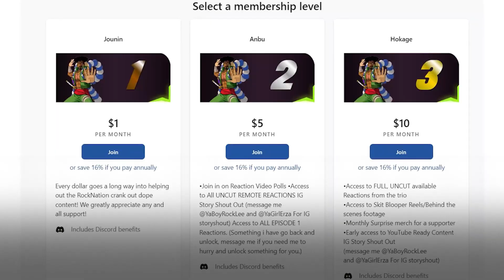Who Guards The Guardians? My Hero Academia Season 6 Episode 7 Reaction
0:00 Intro
3:55 Episode 7
16:18 Discussion and Review Here is my set up at the time of the input. I get a small commission wnen my links are used with no extra charge on you. Appreciate you for checking it out

Extra